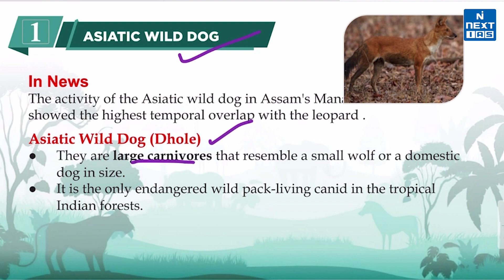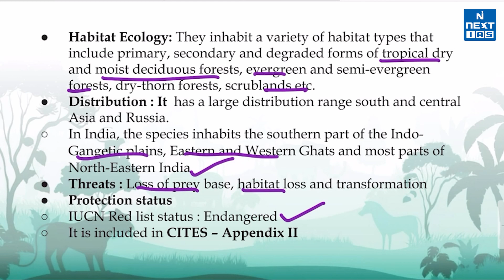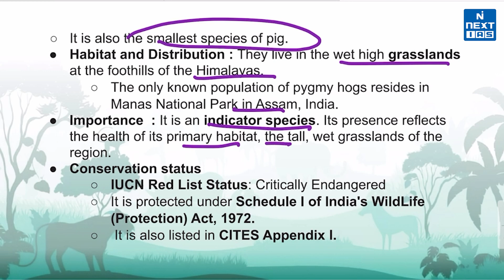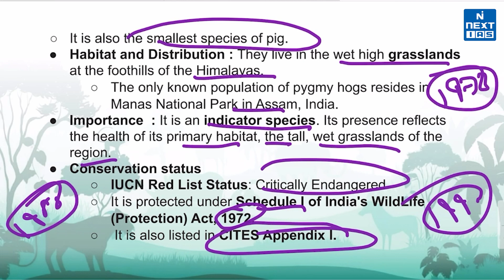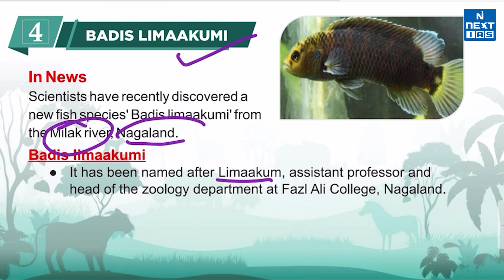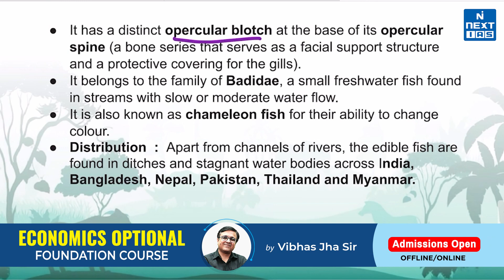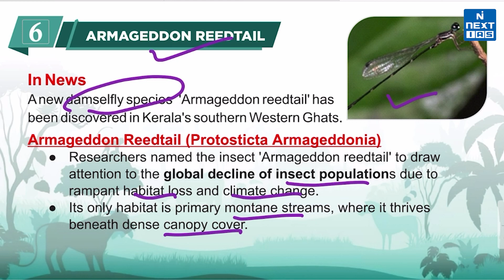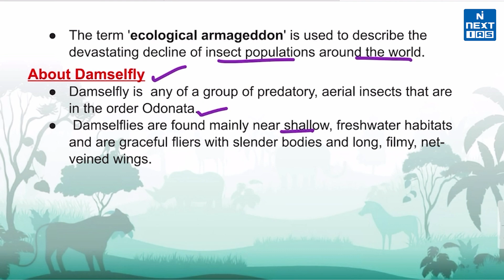Species In News | Environment & Ecology Current Affairs | UPSC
In this video, we have covered those species that are in the news. This will help you prepare for UPSC Current Affair topics in a short amount of time.

1) Asiatic Wild Dog
2) Pigmy Hog
3) Gangetic River Dolphin
4) Badis Limaakumi
5) Amazon River Dolphin
6) Armageddon Reedtail

Keep Learning
@NEXT IAS ​